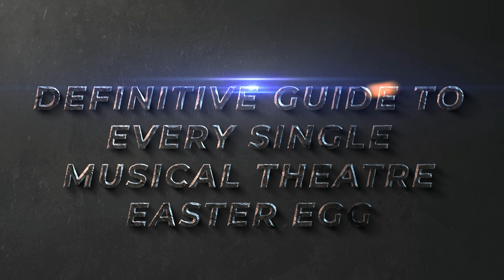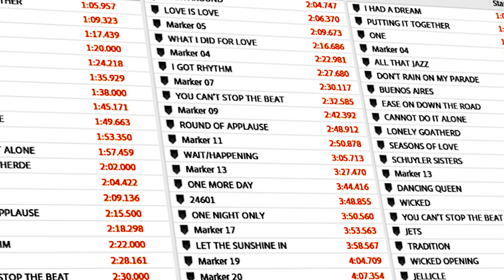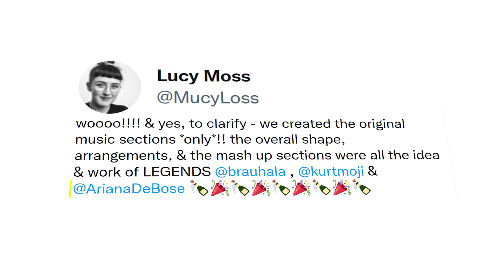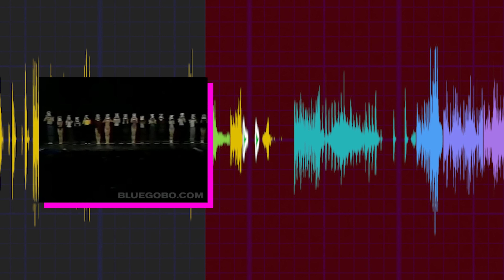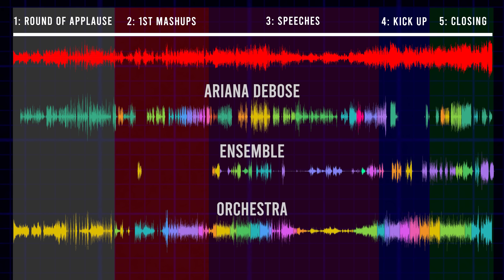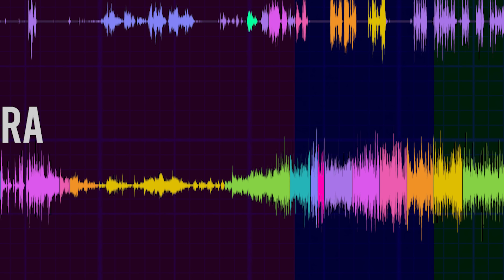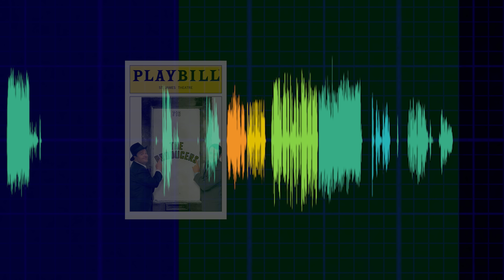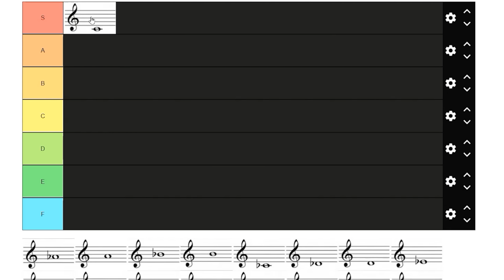Every Musical Easter Egg of 2022's Tony Awards Opener (Feat. Margaret Hall)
0:00 Ariana's Challenge
1:44 Musical Theatre Historian
3:00 Creating the Song
4:23 Structure Explained
5:25 First Mashups
7:19 Speeches
10:48 Kick Up
11:48 Closing
13:01 Ranking It

With a little help from musical theatre historian Margaret Hall, I combed through every single musical theatre reference in 2022's Tony Awards Show Opening Number! Not only did Ariana DeBose brilliantly perform this whirlwind of an opener, but it was also brilliantly composed and constructed by a dream team! Find out how the creators packed so many Easter eggs into this one song, and see how many of the 50+ shows and songs you recognize!

Special Thanks
Annika Hoseth
Jully Lee
Monica M. Lee

Playbill - All the Broadway References in the 2022 Tony Awards Opening Number

Other images by Pixabay and Pexels.

Please like, follow, and comment at me!